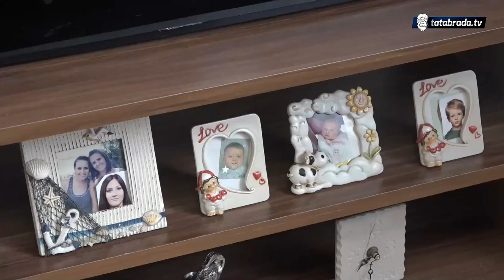"Od najgore snahe sam postala jedna od boljih. Bila sam cura iz grada, pa došla na selo"